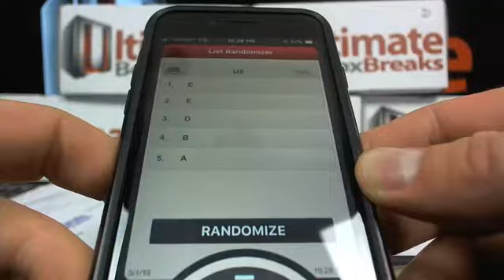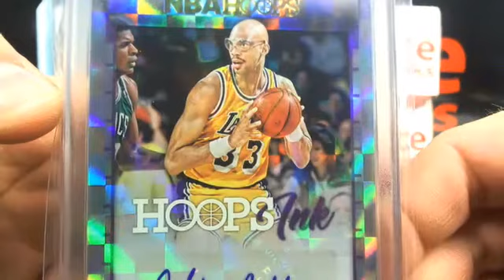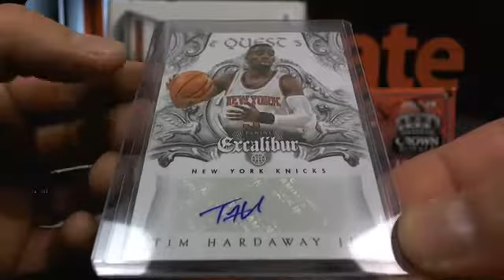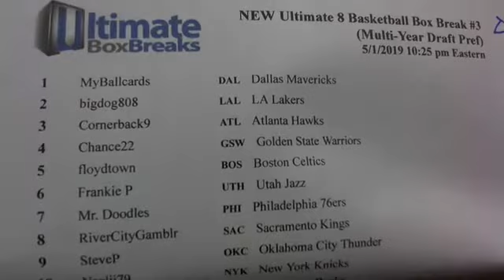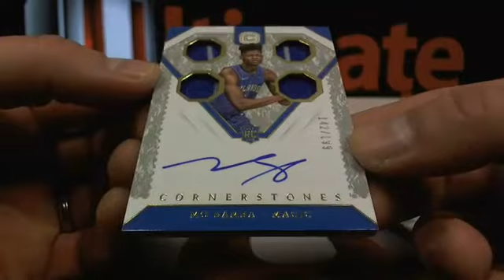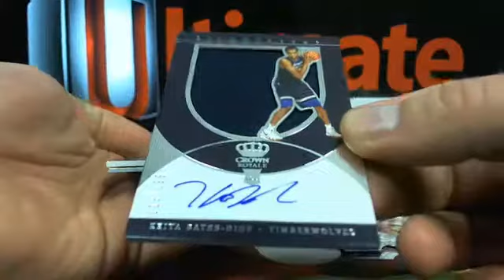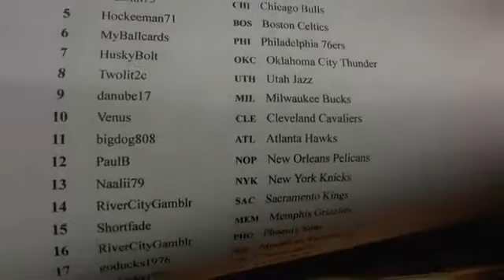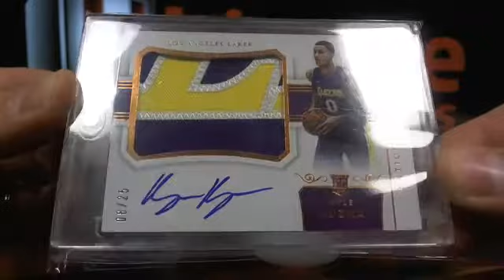UltimateBoxBreaks.com: Ultimate 8 Basketball Box Breaks 1-5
UltimateBoxBreaks.com: Ultimate 8 Basketball Box Breaks 1-5 - Captured Live on Ustream